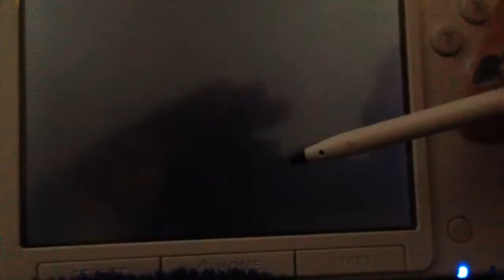Pokemon Amie - *SHINY* Huntail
Playing Pokemon Amie with a *shiny* Huntail!